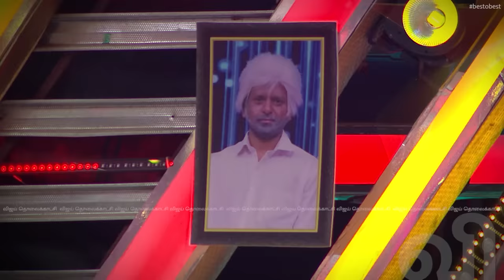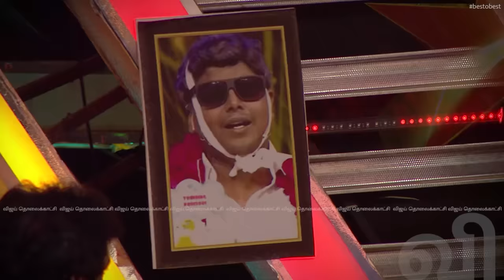Sivakarthikeyan-ஐ விழுந்து விழுந்து சிரிக்க வைத்த Sathish & Rajavelu வின் Performance |Best O Best